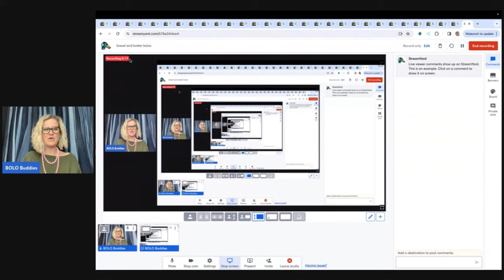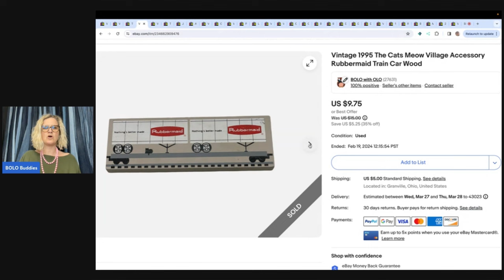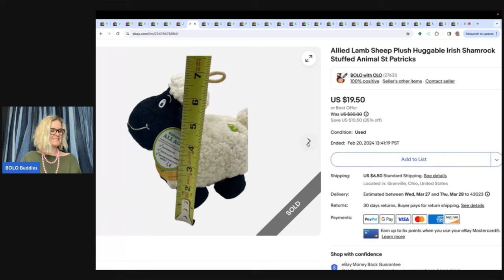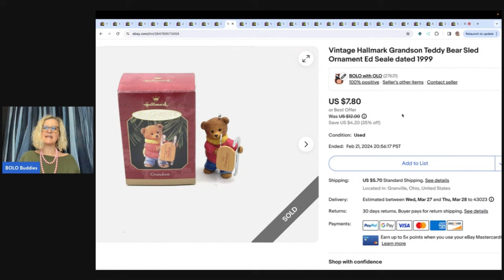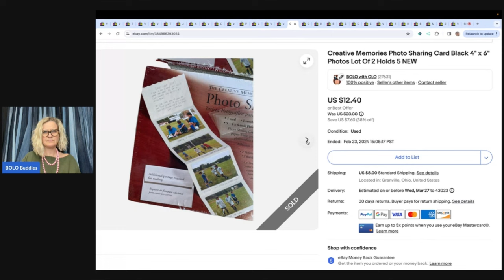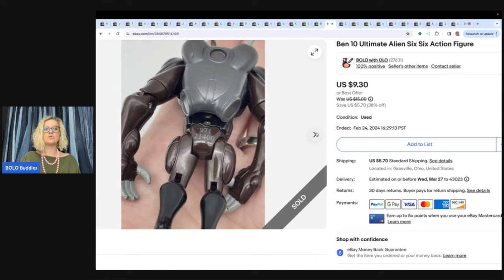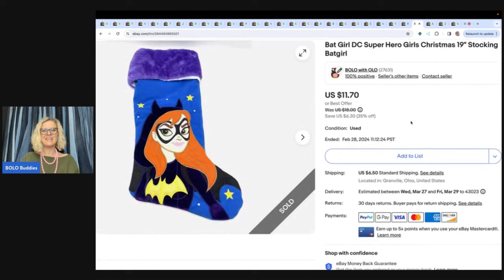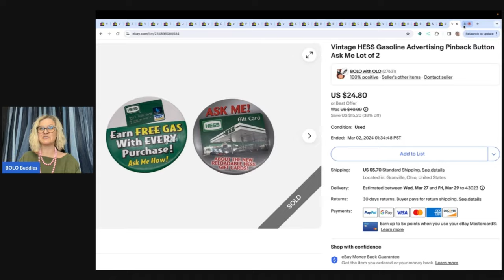Discover The Surprising Items That Sell On Ebay! Broken Items Included!